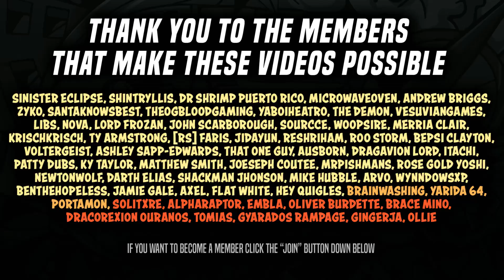Perfectly Timed (SwSh FFA)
Gabe:  @PurpleFire